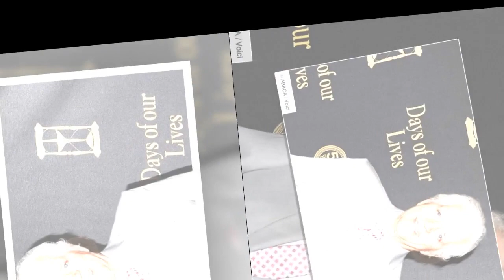Mort de l'acteur Bill Hayes, star emblématique de la série Des jours et des vies, à l'âge de 98 ans